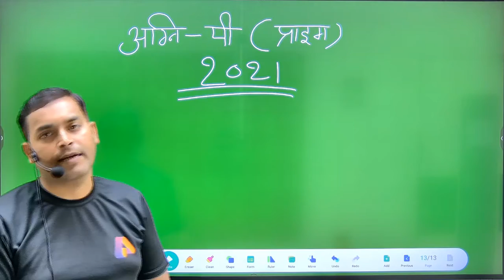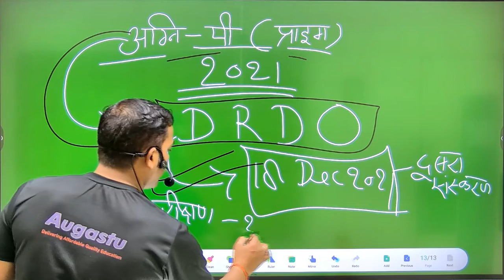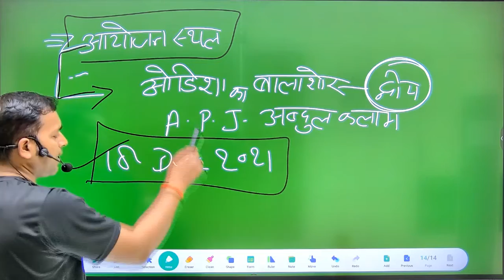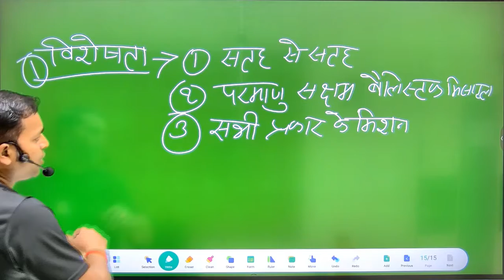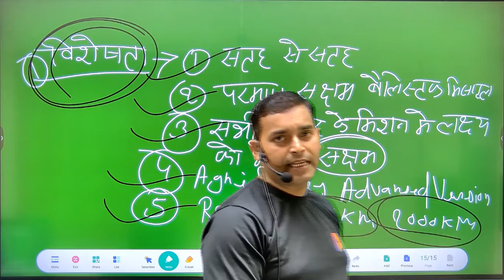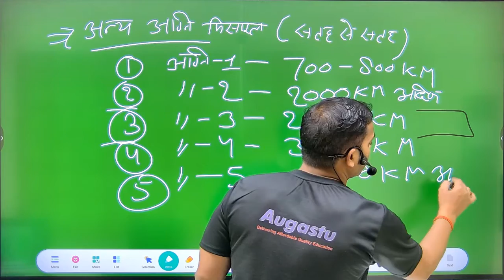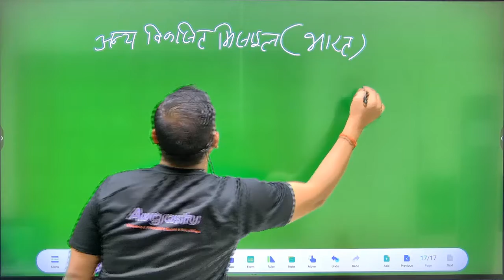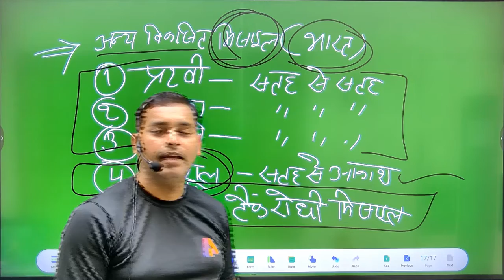Agni Prime - 2021 | अग्नि प्राइम - 2021 | Current Affairs | General Awareness | Daily updates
About this video:
India successfully test-fired new generation ballistic missile 'Agni-P' Today, that is, on December 18, 2021, Defence Research and Development Organisation (DRDO) successfully test-fired the new generation nuclear-capable ballistic missile 'Agni Prime' from APJ Abdul Kalam island off the coast of Odisha in Balasore.